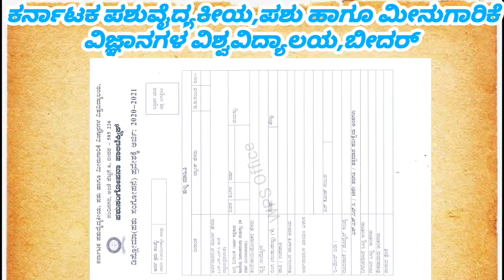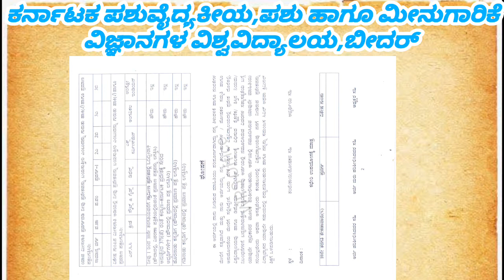2020-21 ಡಿಪ್ಲೋಮಾ(ಪಶುಸಂಗೋಪನೆ) ಪ್ರವೇಶಾತಿ || Diploma in animal husbandery KVAFSU,Bidar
2 years diploma course
All diploma colleges in Karnataka, Diploma colleges in Karnataka,Karnataka Veterinary, Animal and Fisheries Sciences University, BIDAR
Karnataka veterinary colleges Karnataka 2020 year College Bse degree college Karnataka farm University colleges in India  Karnataka  dairy science and farm sciences College in Karnataka
All Diploma polytechnic Colleges in Karnataka
Animal husbandry College in Karnataka
Polytechnic Colleges in Karnataka
Farm University Colleges in Karnataka